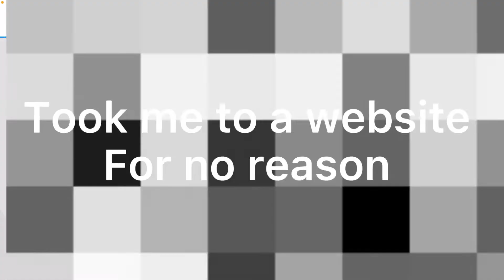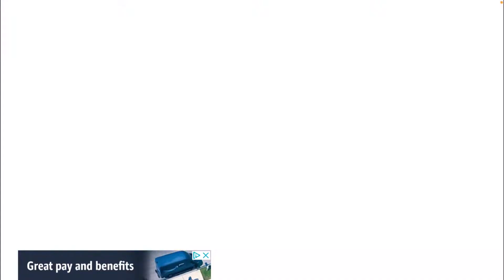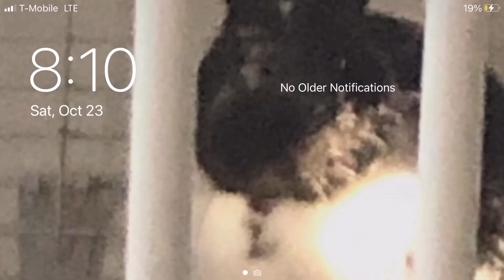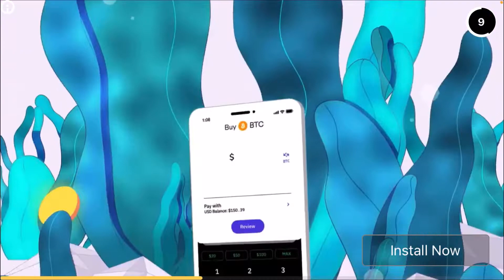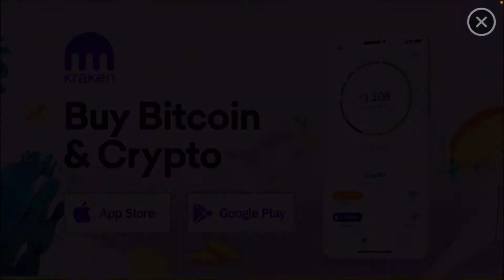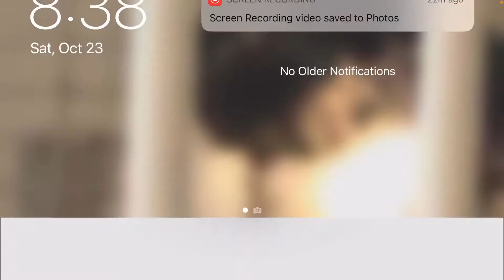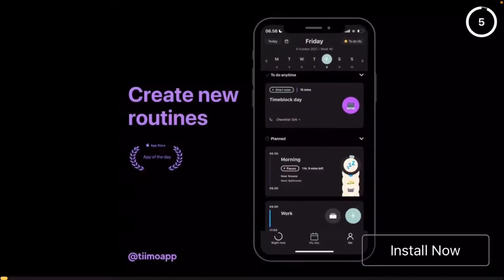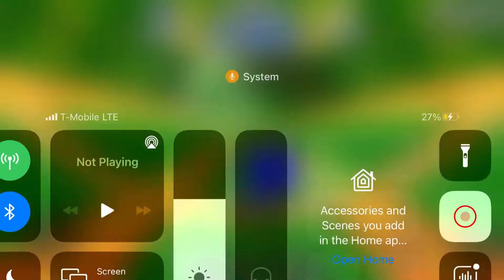I hate tails: Sonic 4 Ep2 #3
I hate this FOOXXX